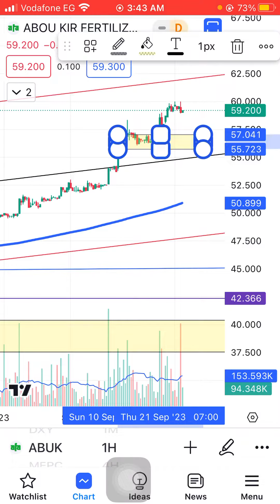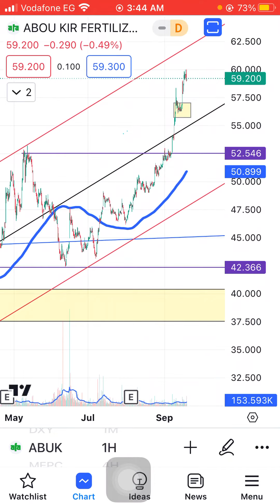تحديث ابوقير ABUK